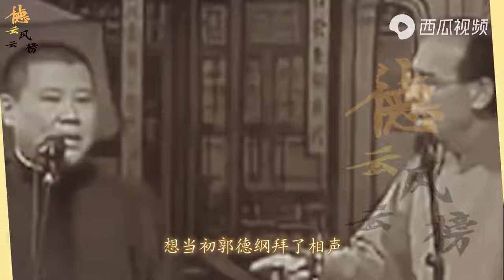【德云社】他是郭德纲的师弟，孙越拥有唯一特权，商演，代言挣钱都是自己的